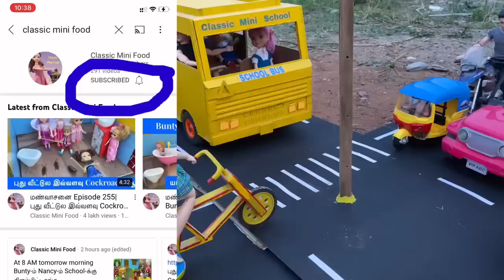மண்வாசனை Episode 286 | Traffic signal-ஐ மதிக்காத Rose | Classic Mini Food | Naughty Roja